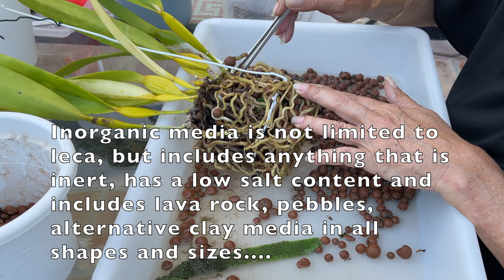BONUS Root System Footage | Laelia Pacavia | Cleaning orchid roots grown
MYSTERY VIDEO 😊: 26% Growing in inorganic media is NOT a one stop shop, convenient grow method! It requires just as much attention to the clean up of the orchid root system, as growing in organic media! Do not let the nay sayers say, that, self watering and leca kills orchid roots. every orchid set up kills roots if the climate of the pot is compromised! Growing orchids in leca and self watering, or semi hydroponics... has the same attention requirements as any other set up! This is bonus footage of the root system clean up for Laelia Pacavia, the main video can be watched if you click on this orchideen
My environment:
Mediterranean climate, hot summers / mild winters
45% - 85% humidity, with regular airflow
              Victim to Victor - RKVC
              Apex - Aakash Ghandi
Thumbnail / Outro Image:   Bodum.westernscandinavia.org
Orchid growing supplies:
               Seramis, Akadama
Water: Reverse Osmosis
Insecticidal Soap
General PPM: 300 Summer, or in active growth
                          150 Winter, RO Water and KelpMax only